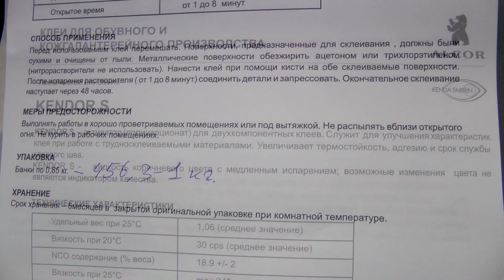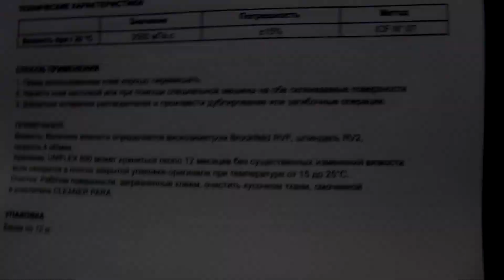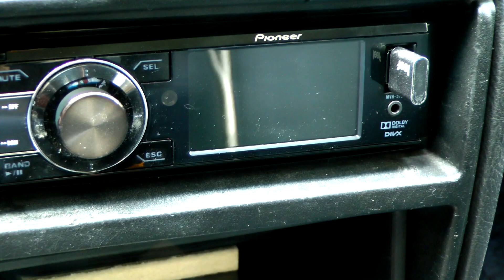Кожаный салон Обзор Какой клей используют для перетяжки салона